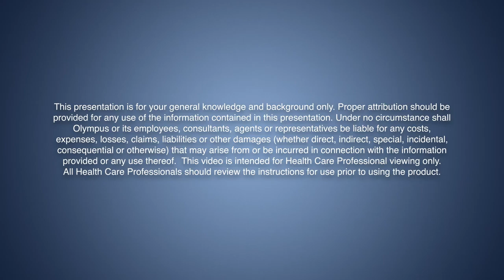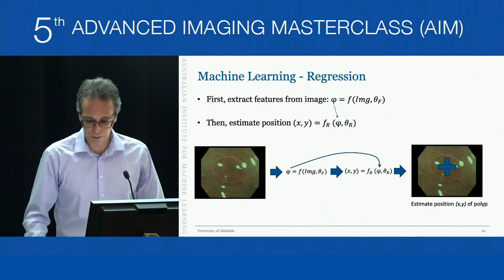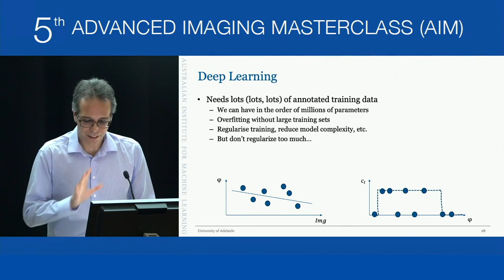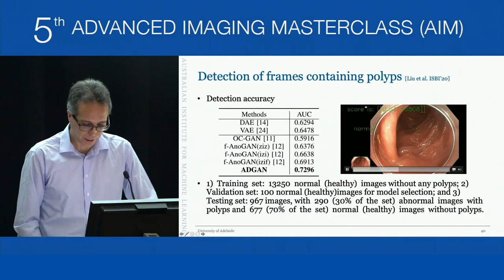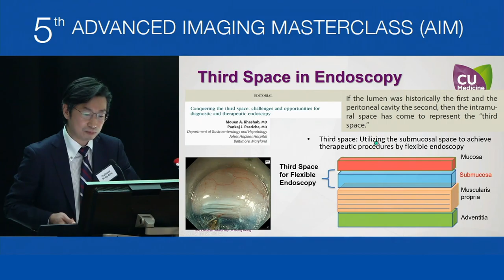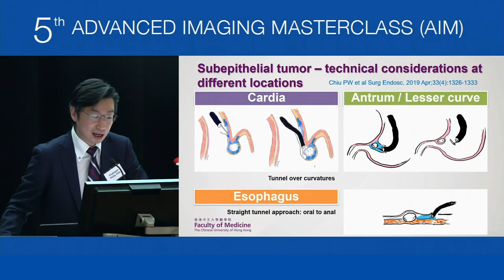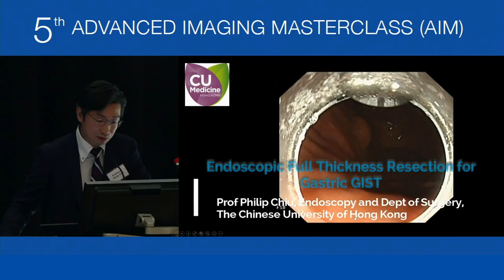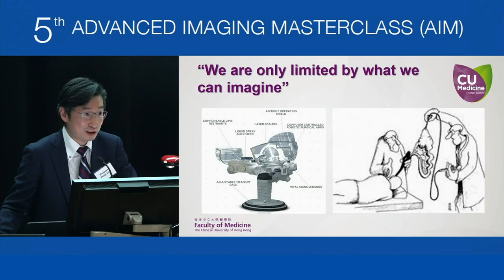The 5th Advanced Imaging Masterclass, 2020: Session 4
Session four of the 5th Advanced Endoscopy Imaging Symposium which was held in Adelaide on February 7-8, 2020.

Led by Course Convenor Professor Raj Singh, the course aimed to teach Endoscopists the latest techniques in endoscopic imaging with an emphasis on improving the diagnostic ability to detect, characterise and treat oesophageal, gastric, duodenal and colorectal lesions.